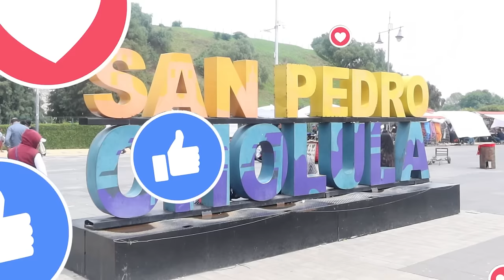La pirámide más grande del mundo está en Cholula, Puebla! Mi Primera Impresion de este lugar emblema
Mi Primera Impresion de Cholula, Puebla - Un lugar emblematico de mucha cultura y tradicion Mexicana